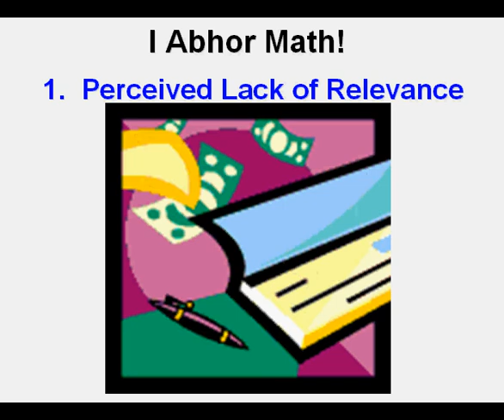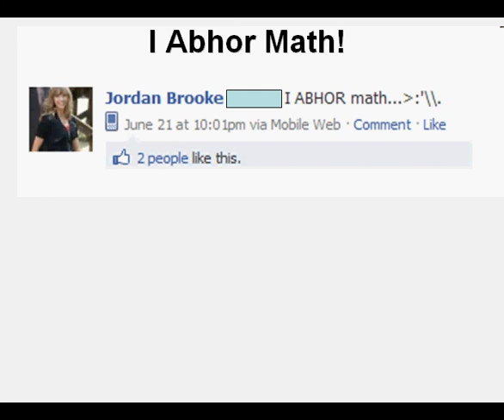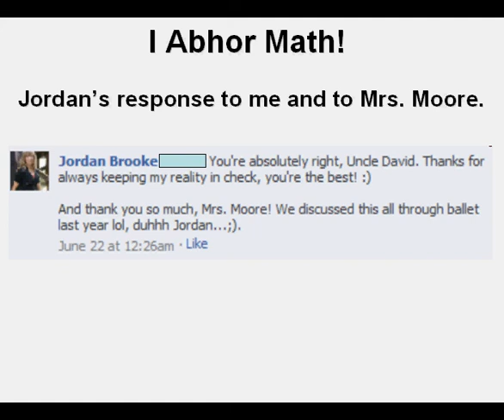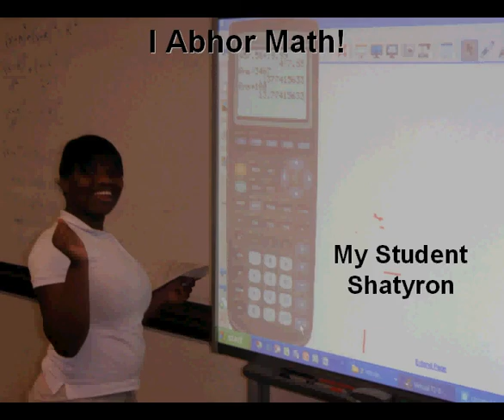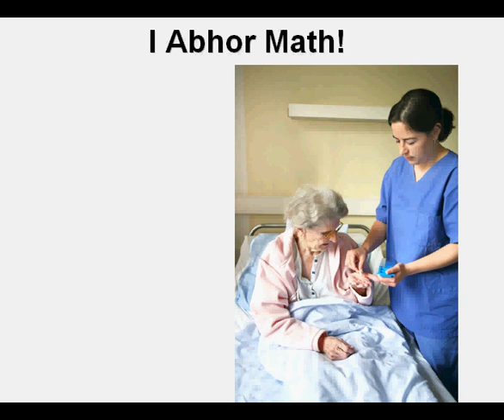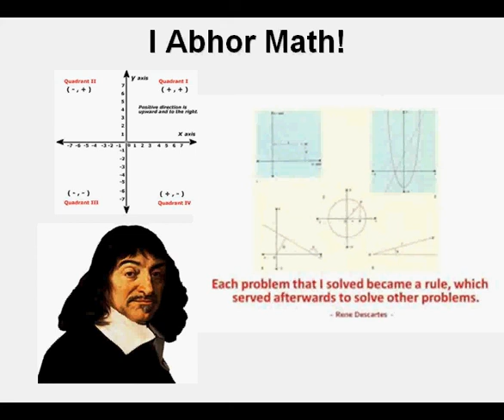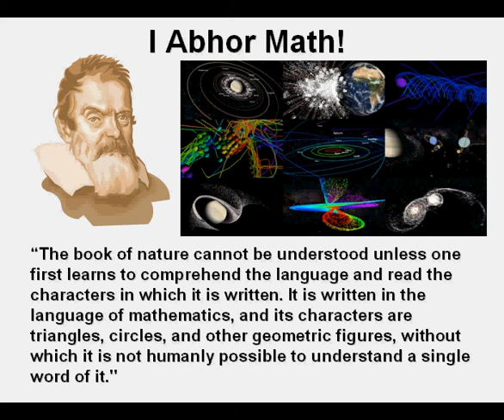I Abhor Math! I Hate Math!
This video addresses the fact that many people dislike math.  It addresses the reasons people don't like math.  It gives reasons why math is important and gives suggestions and encouragement towards developing a more positive and productive attitude about math.